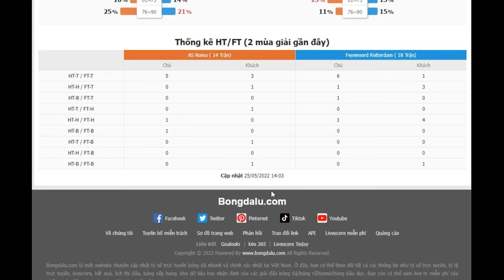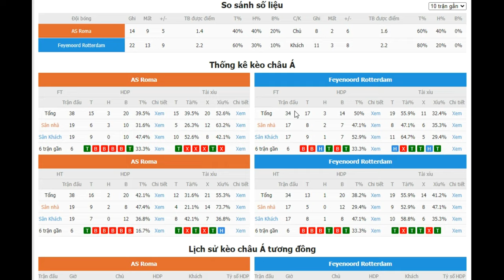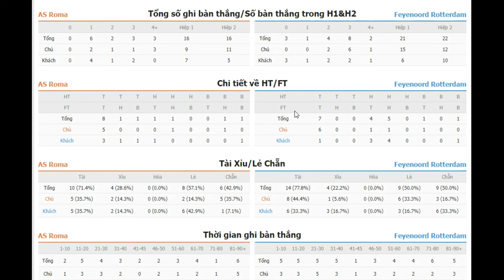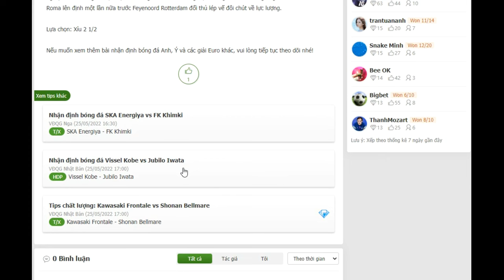🔴 Trực tiếp bóng đá Roma vs Feyenoord 26/05/2022 02:00 | Nhận định Bóng đá Europa Conference League